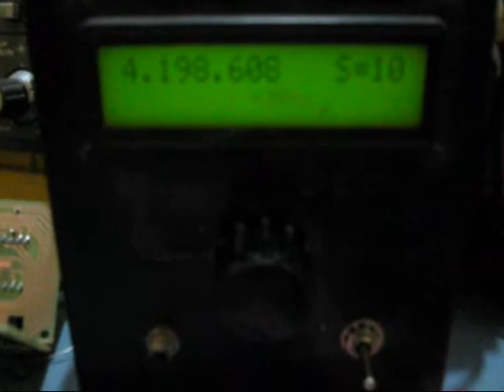Bitx Multiband G6LBQ SSB TCVR By VU3SUA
1.Bitx Multi Band  SSB TCVR
2.Author G6LBQ Andy Hunter
3.Features: Multi Band-LSB/USB-AGC-Mixer ADE-1 - IF  MC1350 10MHZ
4.Optional Addons: DDS-VFO-FLL-BandPass Filter-Linear
The Kits for the G6LBQ Multi Band will be launches soon. Presently we have the PCB For Bitx Multi Band and Ladder  Xtal Filter Add On PCB for sale. Kindly check my site for the buy link and more info on our other products.